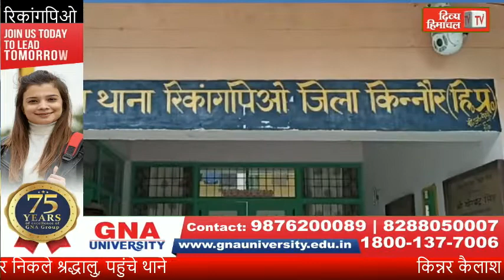किन्नर कैलाश यात्रा पर निकले श्रद्धालु, पहुंचे थाने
divyahimachaltv
dhtv,tvnews
local news
divyahimachalgoodmorning
khabre ftafat
divyahimachalgoodafternoon